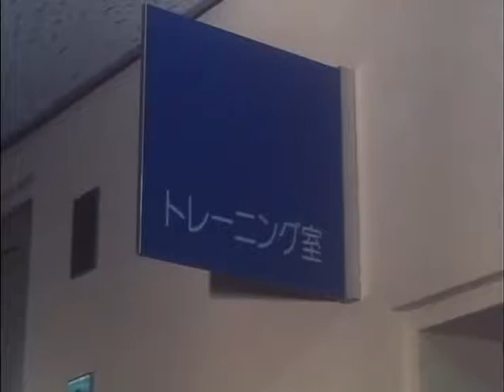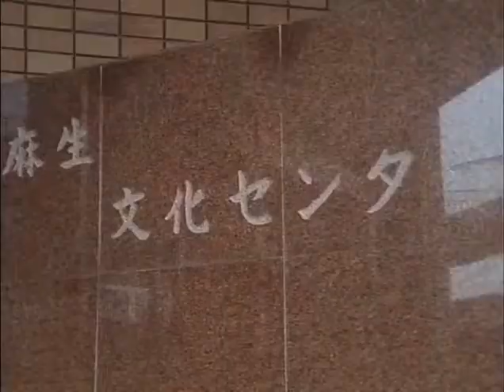昭和60年07月15日 スポーツと文化の広場 0459